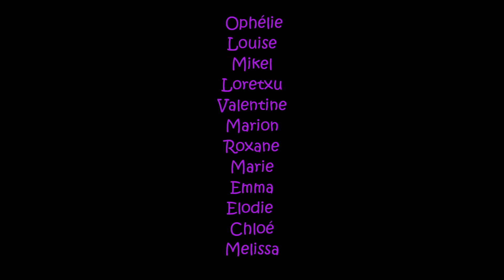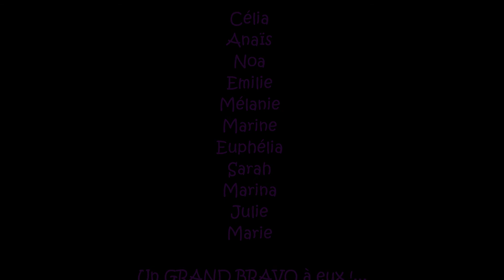Chorale Collèges Saint-Michel Cambo et Saint-Bernard Bayonne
Concert de la chorale des collèges Saint Michel de Cambo et Saint Bernard de Bayonne,
le 25 Mai 2013 à la salle Haitz Ondoan de Mouguerre dans le cadre du festival AMETZA!!
Des chants en français, basque, portugais, anglais, russe, maori, scat, et langue des signes!...Bravo à tous les chanteurs!!!
Avec Nelly Guilhemsans-Noblia, Pantxo Etchegaray, Patxi Amulet, Mathias Goyeneche.